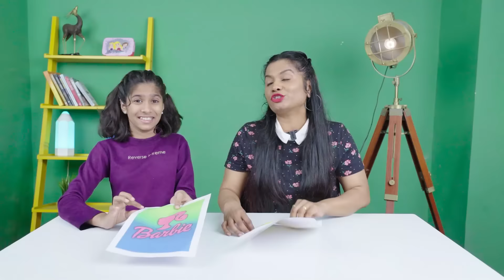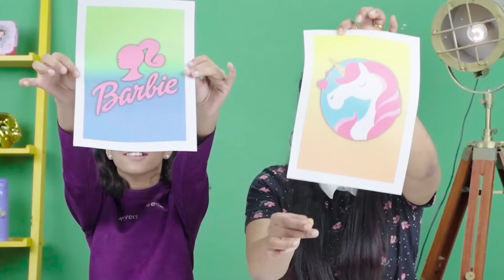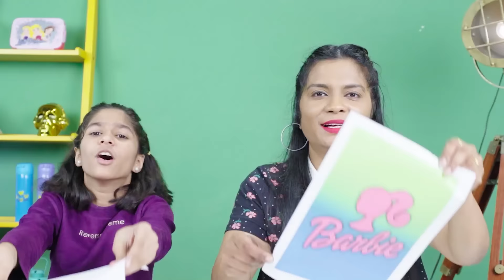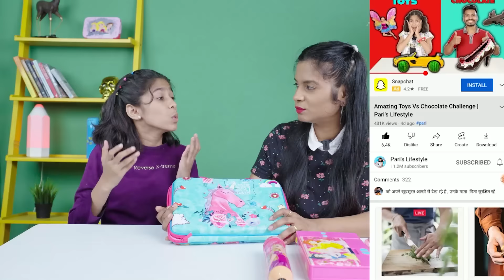Cute UNICORN Vs Beautiful BARBIE Challenge | Pari's Lifestyle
Cast -Sanskruti(Pari) ,Pari
Dop - Bibin P Cherian
Production = Akash Shettye